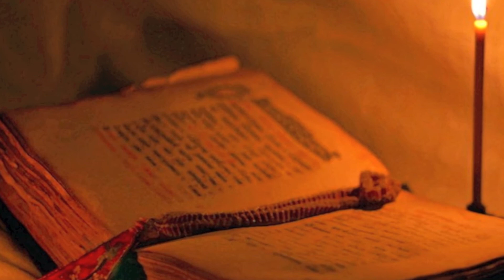Сергей Алиманов - Встреча (слайд-шоу)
Слова Светланы Донченко; музыка, исполнение, видеомонтаж: Сергей Алиманов; гитара: Владимир Монахов; "кастинг": Ольга Боковина
Спасибо большое авторам фотографий, вошедших в слайд-шоу!